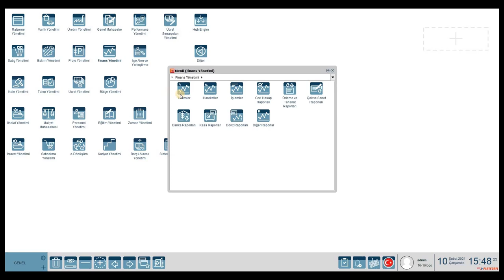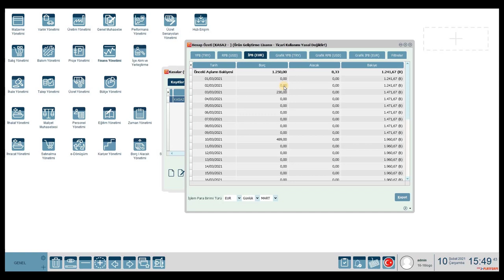Kasa Hesap Özeti Günlük Gösterimi